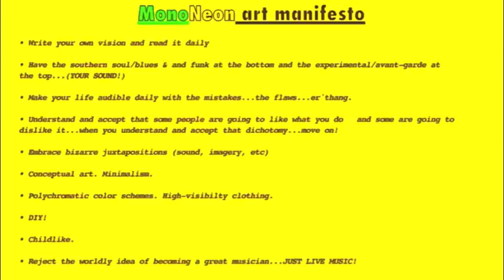MonoNeon | ["Rockin' Chair" - Gwen McCrae]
*headphones* Dywane "MonoNeon" Thomas Jr.'s exposition of "Rockin Chair" performed by Gwen McCrae.